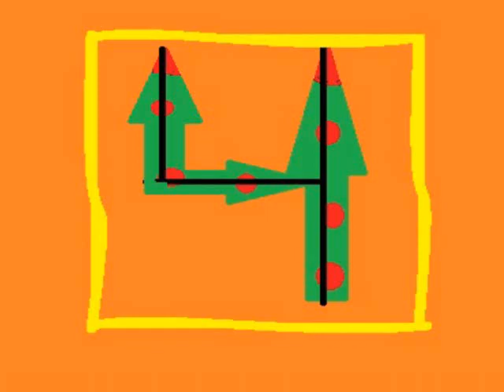Kommet ihr Hirten (Weihnachtscover)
Schaut gerne auf meinem Kanal vorbei, um aktuelle Videos von mir zu sehen :)

Mein Zubehör:
Musikschnittprogramm: Magix Music Maker 15